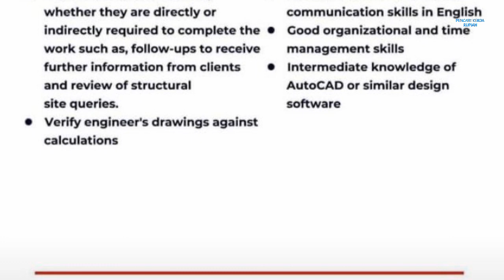Loker Batam PT Alpha Precision Engineering // PT Ingenevo Indo Jaya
lowongan kerja batam hari ini pt ingenevo indo jaya indocad dan pt alpha precision engineering

1. PT. Ingenevo Indo Jaya

Structural Engineer
Email resume ke:
(Subject: Posisi)

Alamat PT. Ingenevo Indo Jaya
Cammo Industrial Park Blok B Nomor 1 dan 3
Batam Center

2. PT. Alpha Precision Engineering

General Affair
WhatsApp Lamaran ke:

atau Email lamaran ke:
(Subject: Posisi)

Alamat PT. Alpha Precision Engineering
Citra Buana Park 1 Blok D No. 11
Seraya, Nagoya - Batam